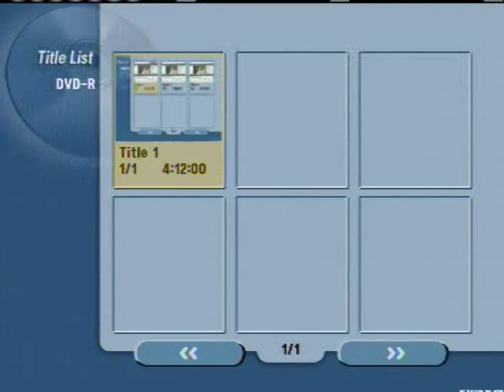Jewish Oral History Project: Norman Rales Part 1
Boca Raton Historical Society & Museum’s Jewish History Project: Interview with Norman Rales.